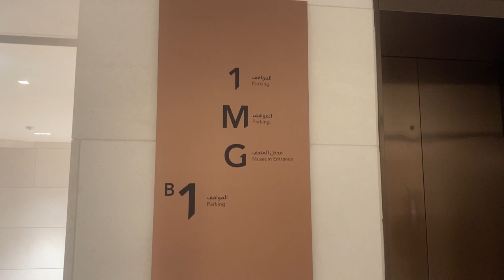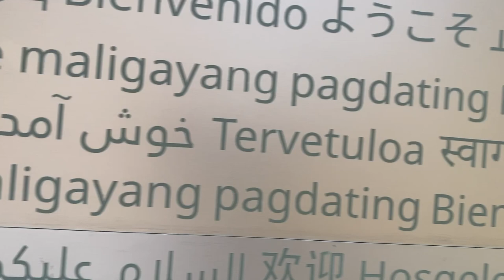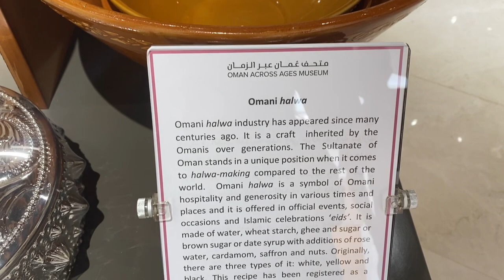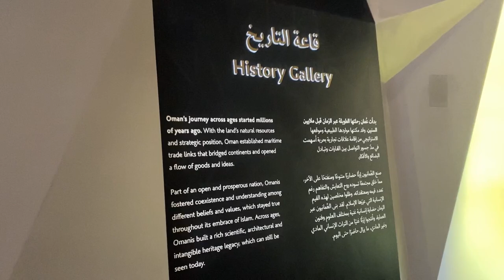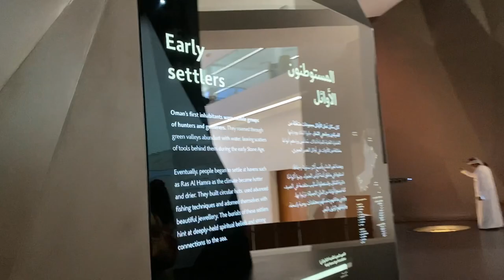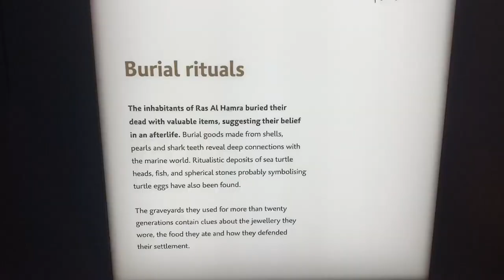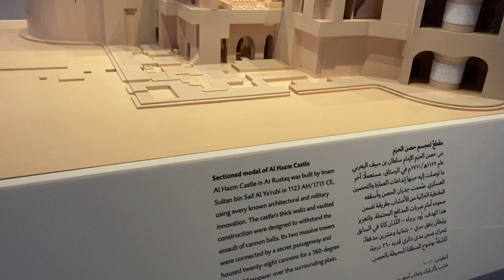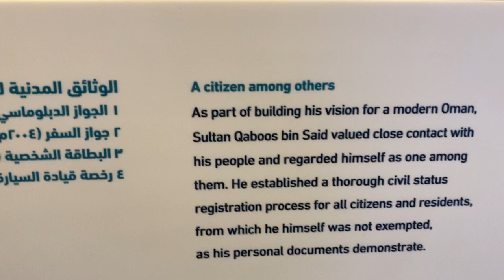Oman across Ages Museum 2023 🇴🇲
Oman’s new national museum

Oman Across Ages is a new national museum that celebrates the creation of a nation, praises human endeavour and inspires young Omanis to connect to their rich history. The project has been many years in the making and is the vision of the late His Majesty Sultan Qaboos bin Said al Said.
We began working with the museum team in 2014 when the museum was nothing more than an idea. From a blank sheet of paper, we developed a proposition, consulted with the Royal Court, created the architectural masterplan and designed the museum, turning the Sultan’s vision into a reality.

Design
Painting a picture of each era

The museum is a masterpiece in its use of media. The centrepiece of the museum is a monumental installation of towering pillars that act as a powerful celebration of the dawn of Oman's Renaissance. Archival and contemporary film footage, photography and the considered use of augmented reality combine with stunning object displays to spectacular effect. A series of virtual environments let you step back in time to each period. A moving floor creates a magic carpet effect sweeping you through the breathtaking Omani landscape.

Musician: @iksonmusic